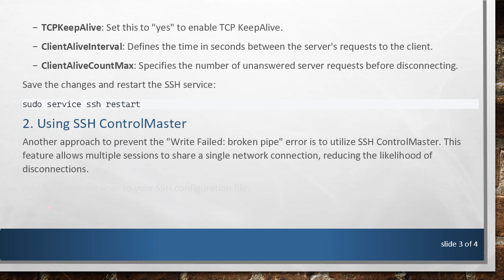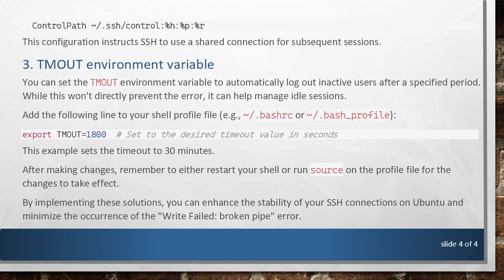Preventing "Write Failed: broken pipe" on Ubuntu SSH Connections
Summary: Learn how to avoid the "Write Failed: broken pipe" error on Ubuntu SSH connections. Explore solutions to ensure a stable and uninterrupted remote connection experience.

When working with remote servers or connecting to a virtual machine, you may encounter the "Write Failed: broken pipe" error on your Ubuntu system. This error often occurs during SSH (Secure Shell) sessions, causing the connection to terminate unexpectedly. While this can be frustrating, there are several strategies you can employ to mitigate or prevent this issue.

Adjusting SSH KeepAlive settings

SSH KeepAlive is a mechanism that helps maintain a persistent connection by sending small packets at regular intervals. To configure SSH KeepAlive settings and potentially prevent the "Write Failed: broken pipe" error, you can edit the SSH configuration file.

TCPKeepAlive: Set this to "yes" to enable TCP KeepAlive.

ClientAliveInterval: Defines the time in seconds between the server's requests to the client.

ClientAliveCountMax: Specifies the number of unanswered server requests before disconnecting.

Using SSH ControlMaster

Another approach to prevent the "Write Failed: broken pipe" error is to utilize SSH ControlMaster. This feature allows multiple sessions to share a single network connection, reducing the likelihood of disconnections.

This configuration instructs SSH to use a shared connection for subsequent sessions.

TMOUT environment variable

You can set the TMOUT environment variable to automatically log out inactive users after a specified period. While this won't directly prevent the error, it can help manage idle sessions.

Add the following line to your shell profile file (e.g., ~/.bashrc or ~/.bash_profile):

This example sets the timeout to 30 minutes.

After making changes, remember to either restart your shell or run source on the profile file for the changes to take effect.

By implementing these solutions, you can enhance the stability of your SSH connections on Ubuntu and minimize the occurrence of the "Write Failed: broken pipe" error.